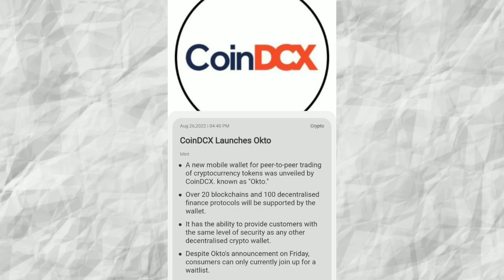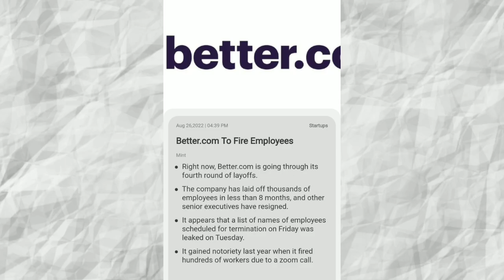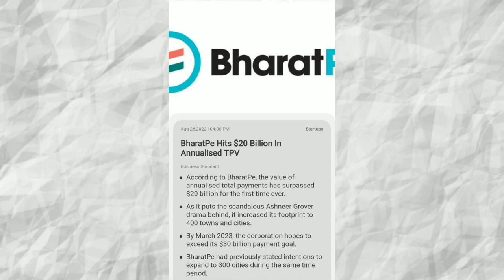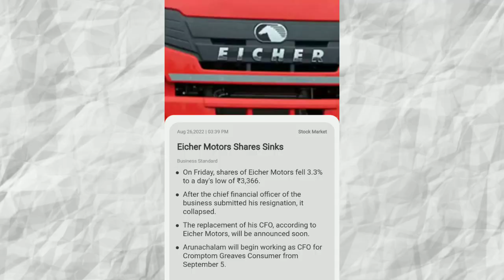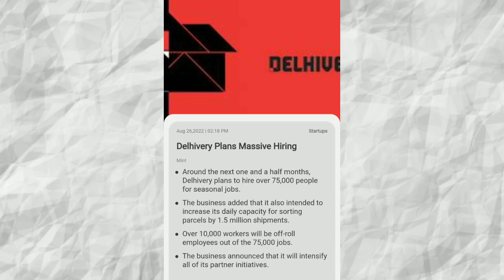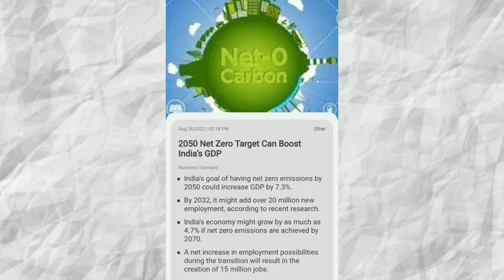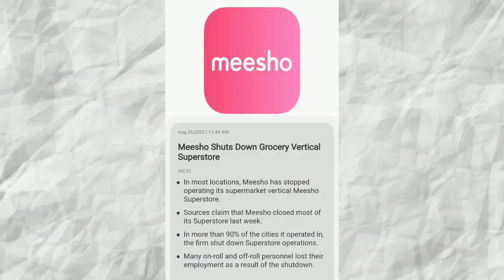Delhivery hires 75000 employees, Bharatpe crossed 20 bn$ TPV businessnews 27/08/2022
00:00 Introduction & Channel intro
00:13 Benchmarks (sensex and nifty)
00:34 Coin dcx go new okto wallet
01:16 Better.com layoff employees forth time
01:51 Marico expand its business in food market
02:33 Bharatpe cross 20 bn$ TPV
03:19 Titan shares increase by 4%
03:45 Eicher motors shares fell by 3.3%
04:21 UK electricity and heating bill increased
05:25 Delhivery will hire 75000 employees
06:15 Indian GDP increase by net zero emission
06:56 Meesho stops their supermarket
07:50 Ending intro

__________Subscribe________________________